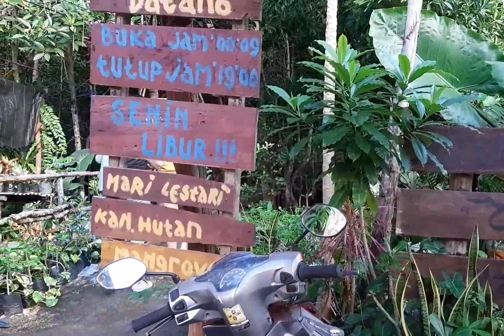CINEMATIC WISATA MANGROVE PANGLIMA BULANG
akhir pekan kita di wisata mangrove panglima bulang, memadukan tempat makan serta edukasi mangrove.
Wisata Mangrove Panglima Bulang ini berada di kampung Bulang, Tanjungpinang. Lokasinya besebrangan dengan Wisata Kampung Pelangi.
Hutan mangrove ini terletak di kampung Bulang, Kota Tanjungpinang. suasana asri dan nyaman terpancar dari rerimbunan pepohonan bakau nan menghijau.
Salah satu destinasi tujuan wisata di Tanjungpinang adalah Restaurant Mangrove Panglima Bulang yang terletak di Kelurahan Kampung Bulang Tanjungpinang Timur

Pemandangan mangrovenya yang masih asli, bisa membuat kita berlama lama untuk menikmati untuk menikmati keindahan alamnya yang asri, selain masakan seafood khas Melayu yang disajikan pihak restoran  juga sangat menggugah selera..